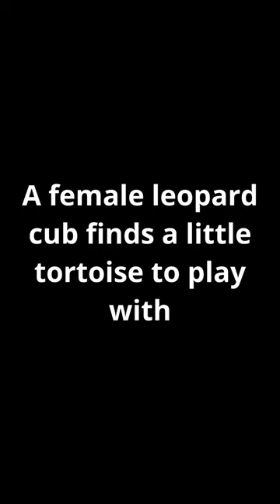A Leopard Cub tries to Eat a Tortoise?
A female leopard cub finds a tortoise trying to cross a stream in South Africa. She isn't sure whether she wants to play with it or eat it, but it proves too difficult in either case! See more of this cub and her brother on my channel!